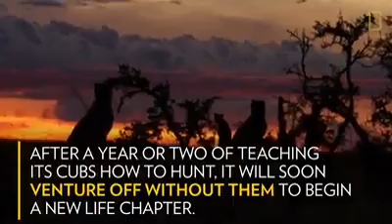when cheetah runs